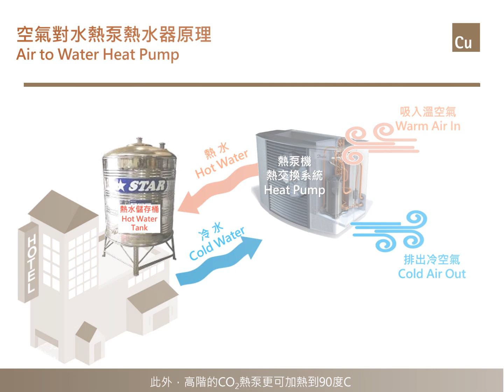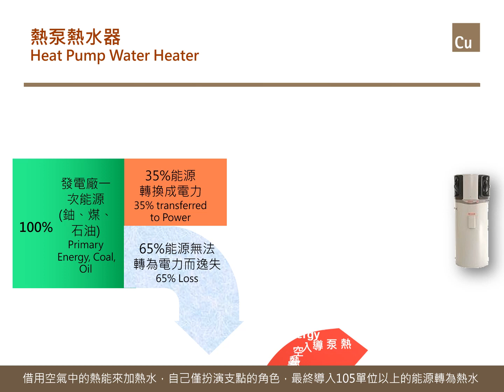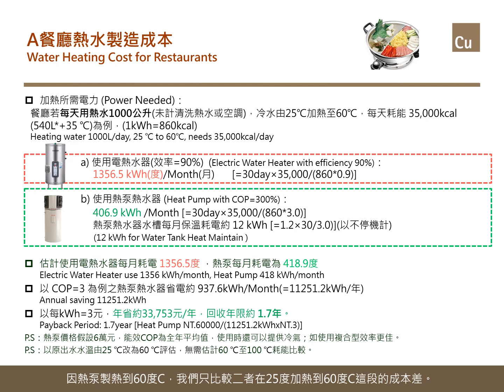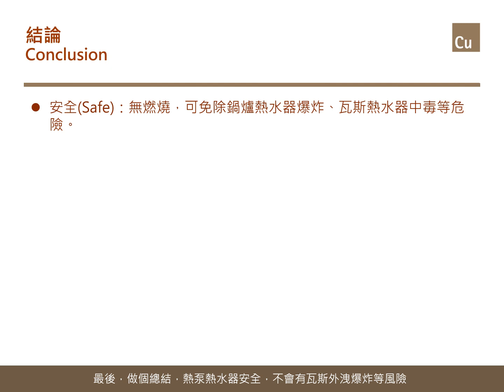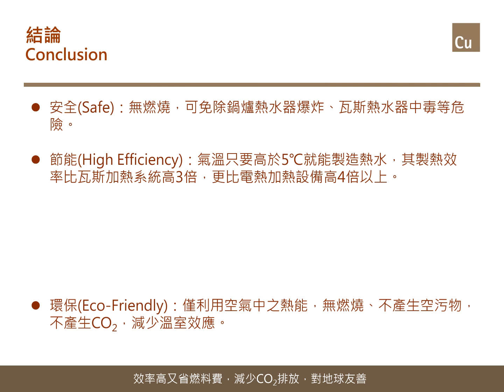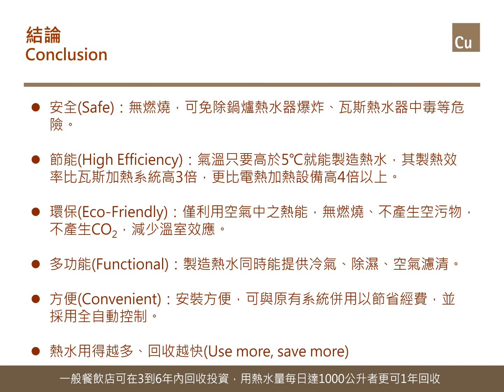2019 空氣對水熱泵應用於 餐飲業分析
熱泵應用於餐飲業節省成本分析
Heat Pump Water Heater Energy Saving Analysis in Food and Beverage Industry